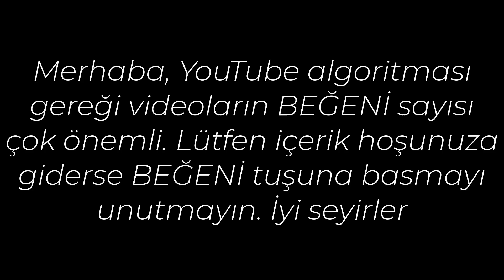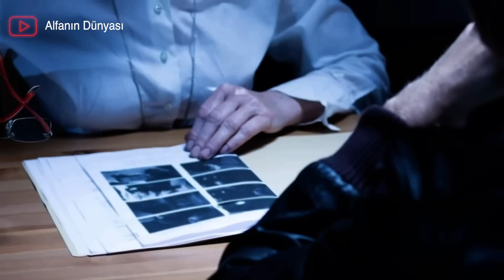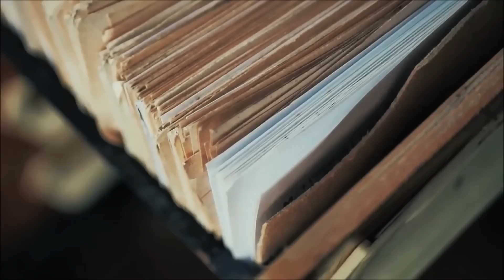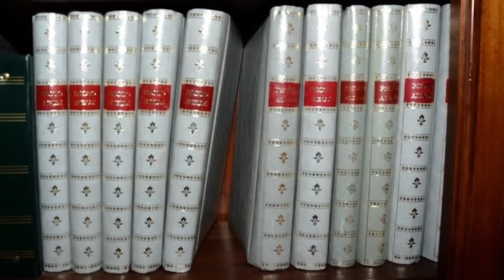Washington'da Yaşanan Korkunç Bir Vaka -Hargan Ailesi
00:06 Helen Hargan, Pam Hargan, Megan